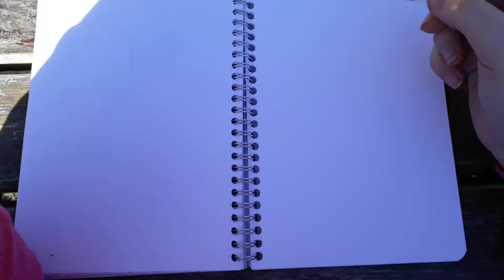Ballpoint pen speeddraw + Vlog ;w;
I made this Vlog bc i didnt had enough video material for the song i used
Btw it was really hard to hold my phone, i'm sorry that you can see my left hand ;^;